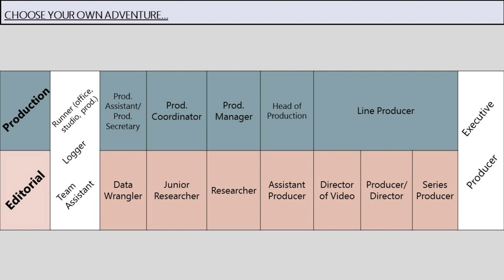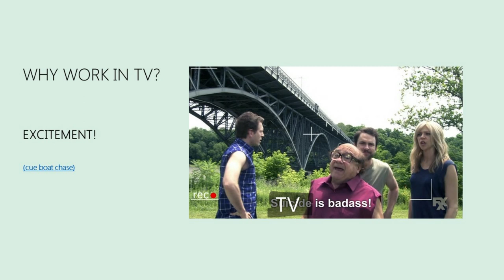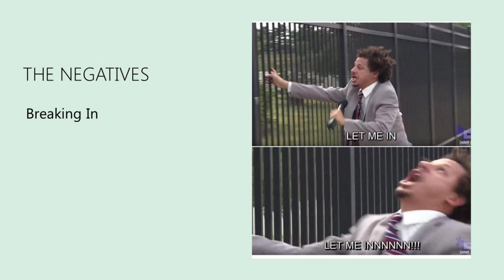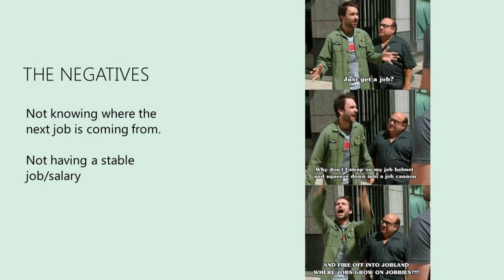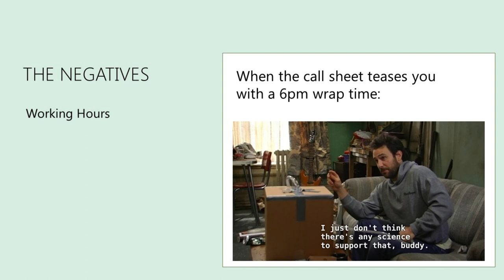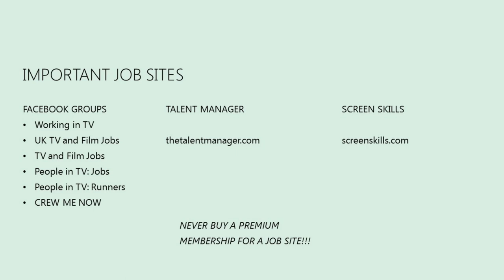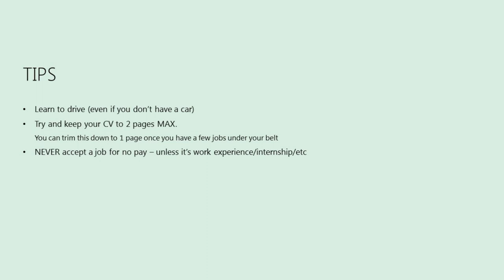George Langdon - TV or not TV? Breaking into a tough industry and staying there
ARU BA (Hons) Film and Writing alumnus George Langdon has been working in TV for the past 6 years. He explains how he got into the industry, as well as providing some insight into what working in TV is really like.

This event aired as part of ARU's Discover! Creative Careers Week 2022 for schools and colleges.